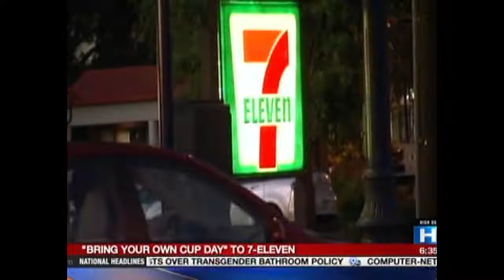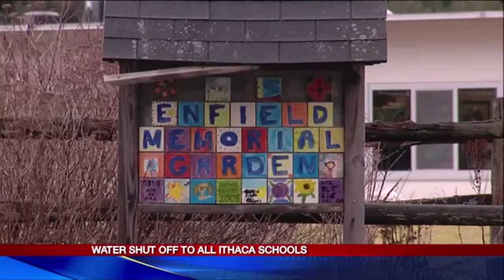Beth Anchor Reel